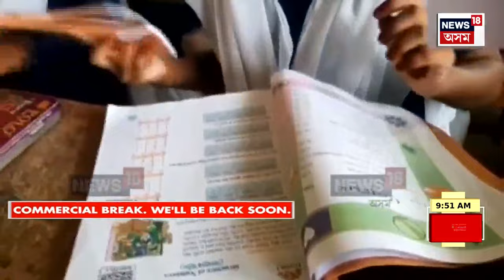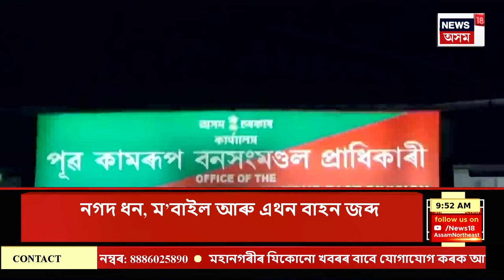Assam News | Ramen Baruah Missing | ৰমেন বৰুৱাক বিচাৰি ব্ৰহ্মপুত্ৰত SDRFৰ অভিযান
সোমবাৰৰ পুৱাৰে পৰা নিৰুদ্দেশ বিশিষ্ট সংগীত শিল্পী ৰমেন বৰুৱা
ব্ৰহ্মপুত্ৰৰ পাৰত পোৱা গৈছে ৰমেন বৰুৱাৰ অন্তিম ম’বাইল লোকেচন
ৰমেন বৰুৱাক বিচাৰি সোমবাৰৰ নিশাৰে পৰা অভিযান আৰক্ষীৰ
ৰমেন বৰুৱাক বিচাৰি ব্ৰহ্মপুত্ৰত SDRFৰ অভিযান
CCTV ফুটেজৰ আধাৰত ব্ৰহ্মপুত্ৰত অভিযান SDRFৰ
ৰমেন বৰুৱাক বিচাৰি ব্ৰহ্মপুত্ৰত ৩টা দলৰ উদ্ধাৰ অভিযান
ব্ৰহ্মপুত্ৰৰ পাৰত পোৱা গৈছে জোতাৰ চিন